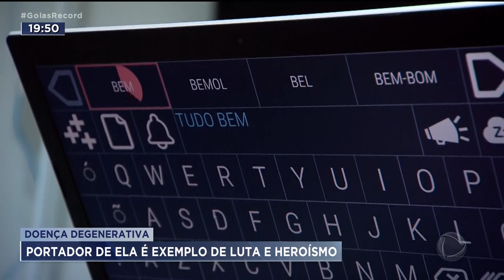DOENÇA DEGENERATIVA: PORTADOR DE ELA É EXEMPLO DE LUTA E HEROÍSMO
RECEBER O DIAGNÓSTICO DE UMA DOENÇA DEGENERATIVA NUNCA É FÁCIL. MAS O JEITO DE OLHAR E CONDUZIR A VIDA É O QUE VAI FAZER TODA A DIFERENÇA.